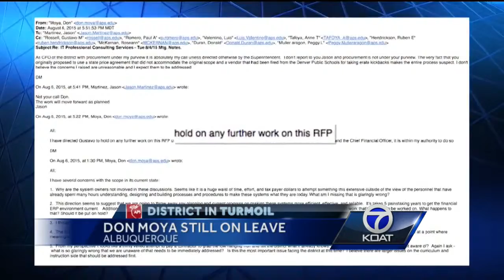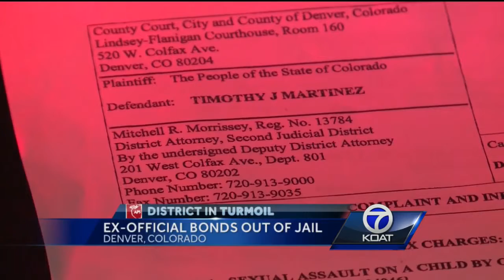APS head resigns; CFO's lawsuit remains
With the superintendent gone, it remains unclear what will happen to the Albuquerque Public Schools chief financial officer he put on leave.